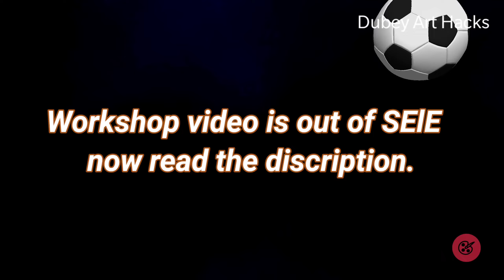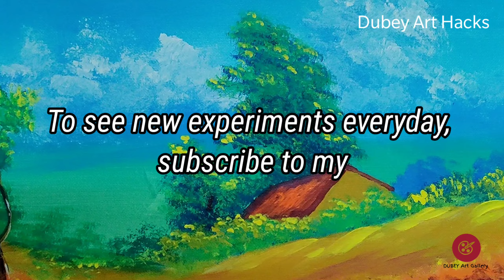landscape acrylic painting 🎨 step by step guide 56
acrylic painting tutorial
acrylic painting
landscape painting,acrylic painting for beginners
painting techniques
how to paint with acrylic paint
create diy canvas art
how to paint a landscape
acrylic painting lesson for free